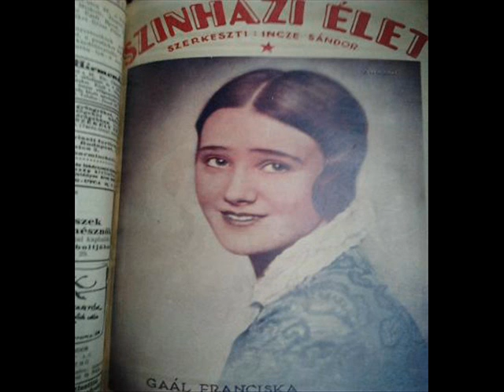Lengyel Menyhért 1924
Lengyel Menyhért író, a világszerte híres film-forgatókönyv  író írását közölte a Szinházi Élet. Az 1920 - as évek fontos átmenetet jelentettek a Blaha Lujza, Jászai Mari korszak és a Fedák - Csortos, Szeleczky - Muráty - Karády korszak között. A csodálatos fejlődés a világ élmezőnyébe repítette a magyar szinházi és filmművészeti életet, egészen az 1945-ben bekövetkezett zuhanásig.